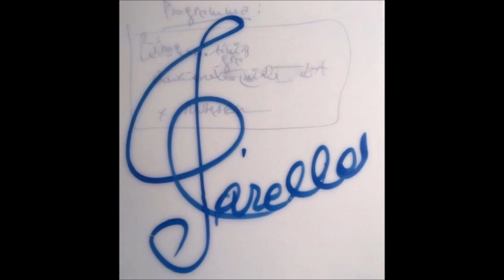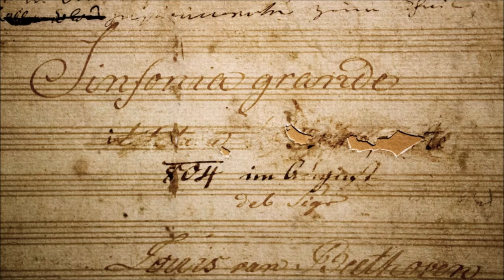Beethoven - Sinfonia n°3 Op. 55 in Mi bemolle maggiore,"l'Eroica", 1802 - 1804, for guitars ensemble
Ludwig van Beethoven, Terza Sinfonia Op. 55 in Mi bemolle maggiore, "l'Eroica", (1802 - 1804).
Arranged by Domenico Carella for guitars ensemble.

    00:00  1°Allegro con brio (Mi♭ maggiore)
    14:52  2°Marcia funebre: Adagio assai  (Do minore)
    31:22  3°Scherzo: Allegro vivace  (Mi♭ maggiore)
    37:50  4°Finale: Allegro molto  (Mi♭ maggiore)

La Sinfonia n. 3 in mi bemolle maggiore Op. 55, fu composta da Ludwig van Beethoven fra il 1802 e 1804. Fu eseguita privatamente per la prima volta il 9 giugno 1804 (e in mesi successivi) e pubblicamente il 7 aprile 1805 diretta dal compositore.
La sinfonia fu inizialmente scritta per Napoleone e rappresenta la sintesi di tutta l'aspirazione all'epos riscoperta negli anni della rivoluzione. In essa si avverte la volontà di tenere insieme la musica e la realtà che già era stata avvertita, se pur in forma primitiva, nella pièce à sauvetage, nella marcia, nell'inno e nel pezzo strumentale a programma.

Beethoven, che come Hegel aveva visto nel generale corso "cavalcare lo spirito del mondo", gli indirizza una dedica, dedica che in seguito disconoscerà in un impeto di sdegno, strappando il frontespizio dell'opera, a seguito della sua incoronazione a imperatore. Proprio per questa delusione la sinfonia sarà quindi definitivamente intitolata (in italiano) "Sinfonia Eroica composta per festeggiare il sovvenire di un grand'uomo".

Il dedicatario definitivo sarà il principe Lobkowicz, un aristocratico boemo appassionato di musica e buon violinista dilettante, che ospitò nel proprio palazzo la prima esecuzione.
Il lavoro si compone di quattro movimenti:

    Allegro con brio (12–18 min.) (Mi♭ maggiore)
    Marcia funebre: Adagio assai (14–18 min.) (Do minore)
    Scherzo: Allegro vivace (5–6 min.) (Mi♭ maggiore)
    Finale: Allegro molto (10–14 min.) (Mi♭ maggiore)

A seconda dello stile del direttore o dell'osservanza della ripresa nel primo movimento, un'esecuzione può durare dai 41 ai 56 minuti circa.
La Sinfonia Eroica è di dimensioni imponenti. Il primo tema, in mi bemolle maggiore, è basato sui tre suoni della triade e della tonalità d'impianto, mentre il tema del movimento finale era già stato impiegato nel balletto "Le creature di Prometeo".

Le dimensioni complessive dell'"Eroica" (la più lunga sinfonia scritta sino a quel momento) sono superate solamente dalla Nona Sinfonia. Il volume dell'orchestra è imponente.

La trasfigurazione epica raggiunge il massimo nella "Marcia funebre" con i rulli dei timpani, le trombe dal suono apocalittico, il fugato centrale e la melodica divagazione della coda. Il manoscritto originale è andato perduto, ma esiste una copia riveduta dall'autore nell'archivio degli "Amici della Musica" di Vienna.
Wikipedia